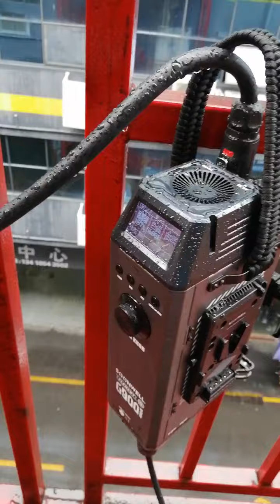We Put It In Rain All Day & Night--SOONWELL G900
We Put It In Rain All Day & Night--SOONWELL G900 Bi-color Bowens Mount LED Mono Light!